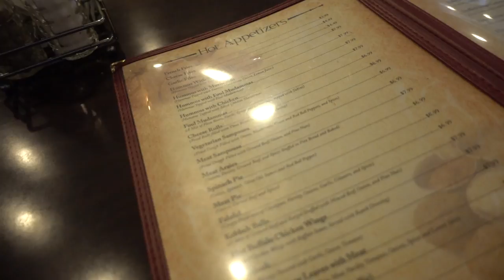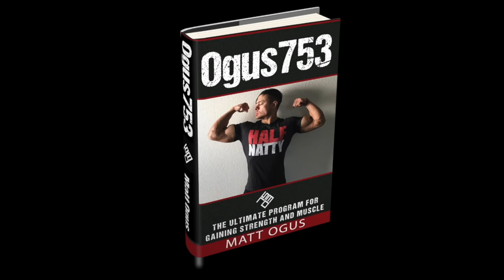CHEST and BACK at Golds Gym Venice & More | Vlog